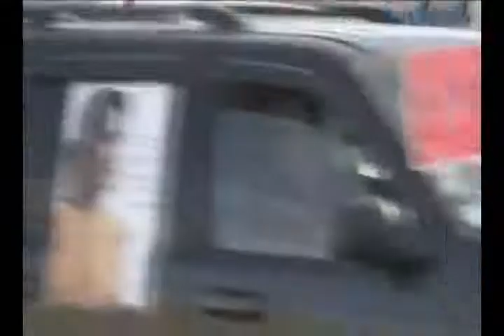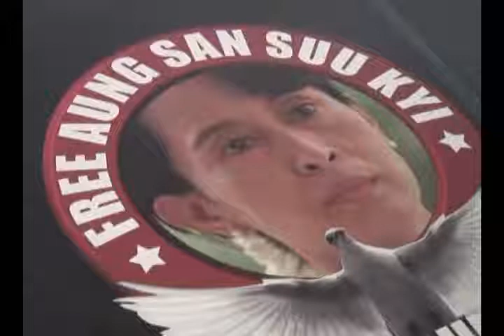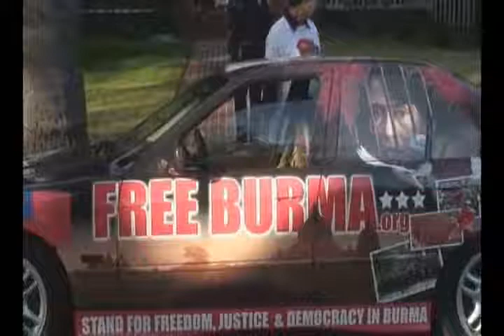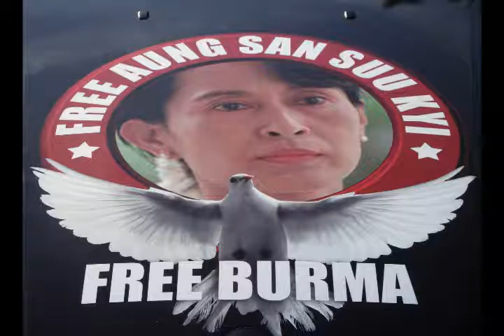North America Campaign for Free Burma Road Trip (Pasadena)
Kyaw Si Thu, a Burmese refugee is driving his car across North America as part of Free Burma Campaign aimed to raise awareness of humanitarian crisis and brutality going on in military-ruled Burma. His solo driving journey started out on December 1, 2007 at Toronto, Canada where he lives. He stops in Pasadena on the 16th of December 2007.
Burmese and a Burmese monk have testified in front of the Pasadena City Council and the Pasaden Commission on Human Relations about China's complicity on human rights violations in Burma.   On October 29, the Pasadena City Council voted against the Commission recommendations in making a strong statement about China's human rights violations.  Mayor Bogaard's subsequent letter to the Sisters Cities even referred to those testimonies and reports from Amnesty International, Human Rights Watch, U.S. State Department on China as merely "allegations".
Former Pasadena Mayor Bill Paparian, Visual Artists Guild Chair Ann Lau, Burmese-American Pyi Maung, Burmese community and the human rights community welcomed Si Thu to Pasadena.
In the video, the Pasadena police tried to pressure the protestors into not going to the Mayor's house to submit the letter from Si Thu.  The police wanted the letter to be given to her at City Hall.